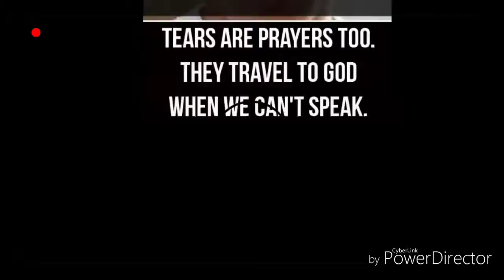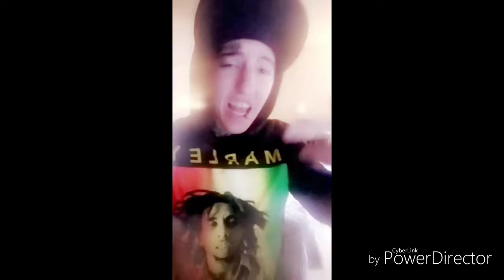SIRVENT SHAUN -The REdeemer ROse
The redeemer was crucified
◄ Malachi 3:16 ►part 3 of 3
Then those who were in awe of the LORD talked with each other, and Yahweh listened and heard. A scroll of remembrance was written in his presence concerning those who were in awe of the LORD and honored his name. "On the day when I act," says the LORDAlmighty, "they will be my treasured possession. I will spare them, just as a father has compassion and spares his son who serves him.
And you will again see the distinction between the righteous and the wicked, between those who serve God and those who do not.